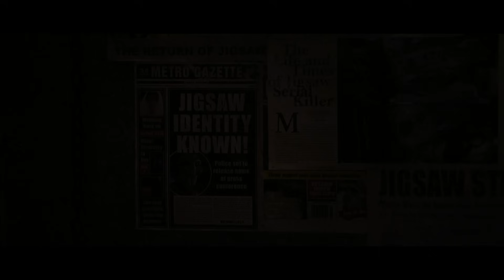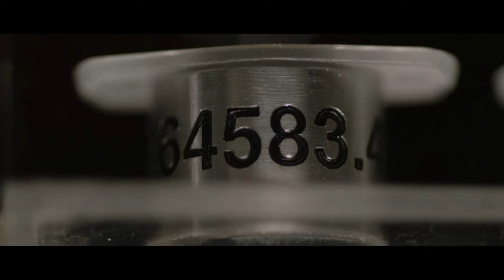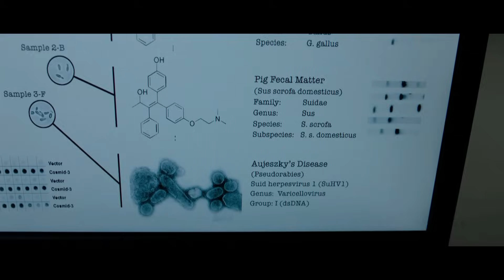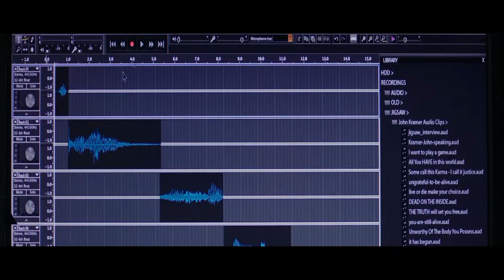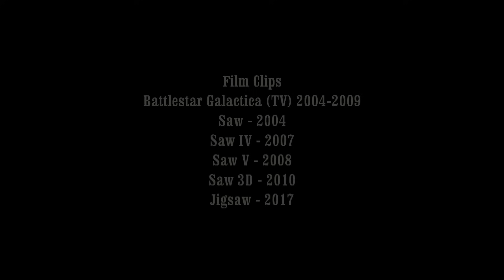Jigsaw Review - Off The Shelf Reviews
This week Gary and Iain review and discuss, Jigsaw (Saw VIII) (2017) by Directors Michael Spierig and Peter Spierig.  Starring, Matt Passmore, Tobin Bell and Callum Keith Rennie.